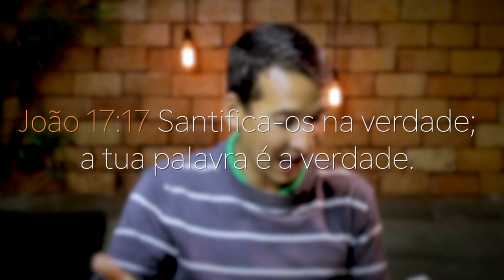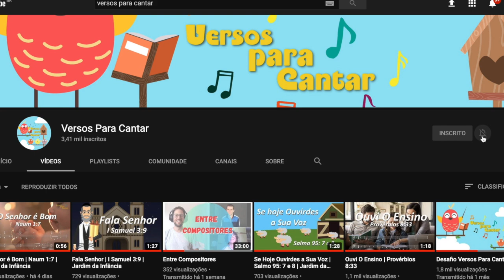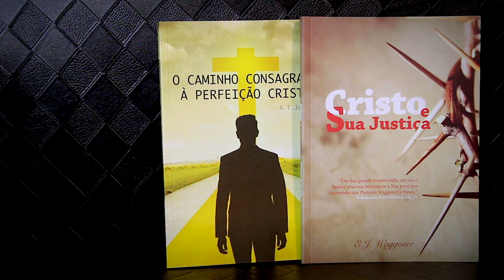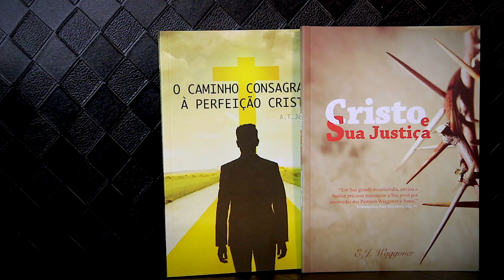298 - PROMOÇÃO POR TEMPO LIMITADO !! APROVEITE !!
Doações..

CRÉDITOS:
Apresentação: